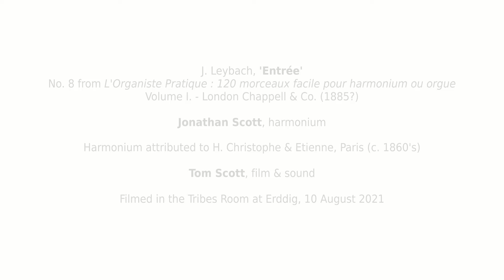The Harmonium at Erddig: Leybach, 'Entrée' No 8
Jonathan Scott, harmonium.
Harmonium attributed to H. Christophe & Etienne, Paris, c.1868
Joseph Leybach, 'Entrée' -  No. 8 from L'Organiste pratique: 120 morceaux facile pour harmonium ou orgue, vol. 1 (1866). London: Chappell & Co. [c1878].

From a series of performance films and minidocumentaries made for Erddig (National Trust). Filmed in the Tribes Room, Erddig, 10 August 2021, with generous support from the Arts and Humanities Research Council of Great Britain, the National Trust, the University of Southampton, and the Royal College of Music.
Project directors: Prof. Jeanice Brooks and Dr Wiebke Thormählen